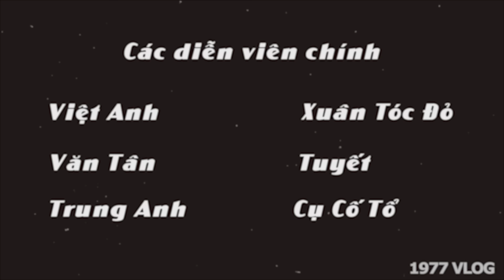1977 VLOG - SỐ ĐỎ PARODY - VUA BỊP BỢM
1977 Vlog xin chào các bạn!